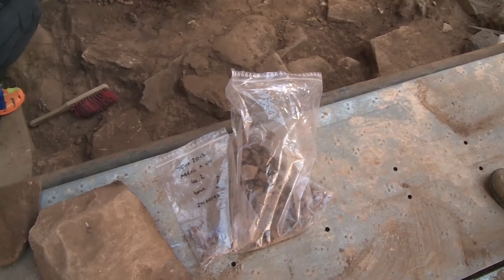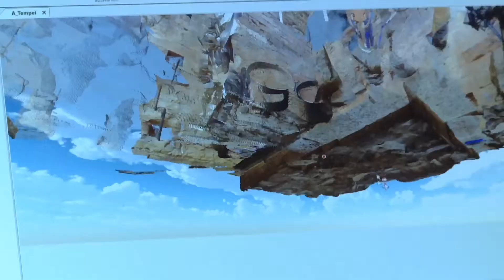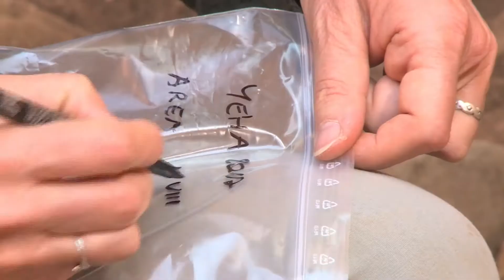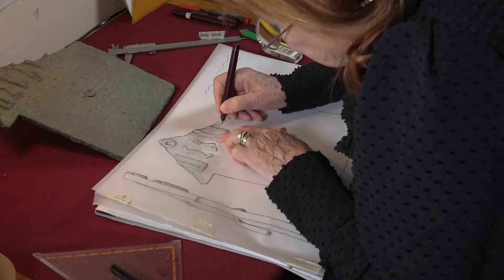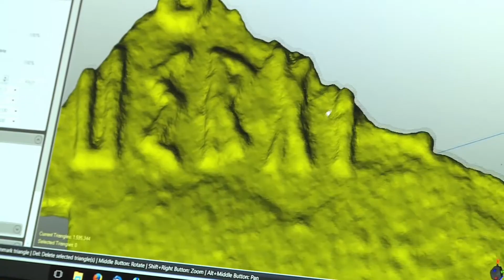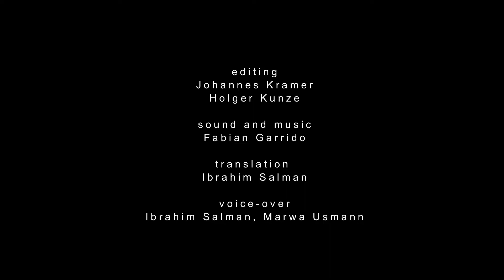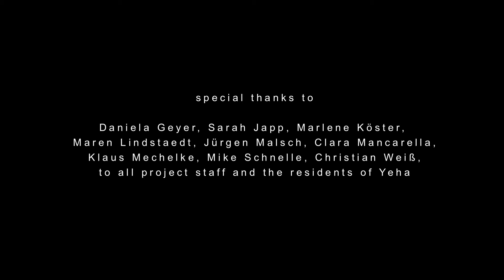Archaeological Practice in Yemen: Der Fund / مدخل إلى أعمال التنقيب والتوثيق واستخراج اللقى المكتشفة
Eight Films on Archaeological Practice in Yemen: Introduction

In acht arabischsprachigen Lehrfilmen werden Grundtechniken der archäologischen Feldarbeit für jemenitische Archäolog*innen und an der südarabischen Archäologie interessierte Forschende vermittelt. Die in Absprache mit der jemenitischen Antikenbehörde (General Organization of Antiquities and Museums) konzipierten Filme sollen die archäologische Forschungsarbeit unterstützen und zum Erhalt des jemenitischen Kulturerbes beitragen. Sie konnten aufgrund des Krieges nicht im Jemen, sondern am Fundplatz Yeha in Nordäthiopien gedreht werden. Im frühen 1. Jt. v. Chr. entstand hier in Folge der Einwanderung sabäischer Bevölkerungsgruppen aus dem heutigen Jemen ein neues äthio-sabäisch genanntes Gemeinwesen. Das Filmprojekt wurde mit Unterstützung des Kulturerhaltprogramms des Auswärtigen Amtes von der Außenstelle Sanaa der Orient-Abteilung umgesetzt.

ثمانية أفلام تتناول العمل الميداني الأثري في اليمن: مقدمة
تُقدّم هذه الأفلام فقرات تعليمية باللغة العربية حول تقنيات العمل الميداني الأثري الأساسية، وهي موجّهة للآثاريين والباحثين اليمنيين المهتمين بعلم الآثار في مناطق جنوبي الجزيرة العربية. هذا وتهدف هذه الأفلام التي تم تصويرها بالتشاور مع الهيئة العامة للآثار والمتاحف في اليمن إلى دعم البحث الأثري والمساهمة في الحفاظ على التراث الثقافي اليمني. لم تسمح ظروف الحرب من تصويرهم في اليمن لذلك تم التصوير في موقع ييها (Yeha) في شمال إثيوبيا التي ظهر فيها أوائل الألفية الأولى قبل الميلاد مجتمع جديد يسمى الأثيو-سبئي (ethio-sabaean) نتيجة لهجرة مجموعات من السبئيين من اليمن الحالي إليها. تم تنفيذ مشروع الفيلم من قبل فرع صنعاء في قسم الشرق بدعم من برنامج الحفاظ على التراث الثقافي التابع لوزارة الخارجية الألمانية.

Film 5 Einführung in das Ausgraben, Dokumentieren und Bergen von Fundobjekten
فيلم 5: مدخل إلى أعمال التنقيب والتوثيق واستخراج اللقى المكتشفة

Konzept: Holger Hitgen und Iris Gerlach (DAI, Orient-Abteilung, Außenstelle Sanaa)
Produktion: Der Betrieb – Cordula Garrido, Claudia Kock und Johannes Kramer
Arabische Übersetzung: Ibrahim Salman, Marwa Usman
المشروع: هولغر هيتغن و إيريس غيرلاخ (معهد الآثار الألماني  قسم الشرق - فرع صنعاء)
الإنتاج: الشركة - كوردولا جاريدو وكلوديا كوك ويوهانس كرامر
الصوت والموسيقى: فابيان جاريدو
ترجمة إلى اللغة العربية: إبراهيم سلمان - مروة عثمان
دورات عبر الإنترنت وأفلام تعليمية على العنوان التالي